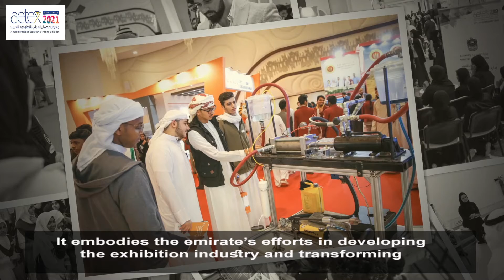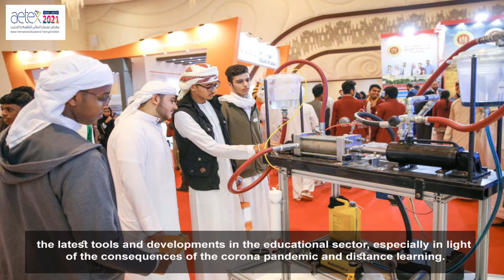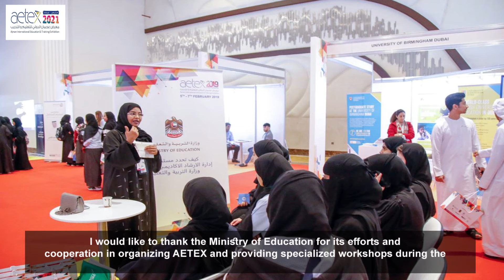AETEX Welcome Speech